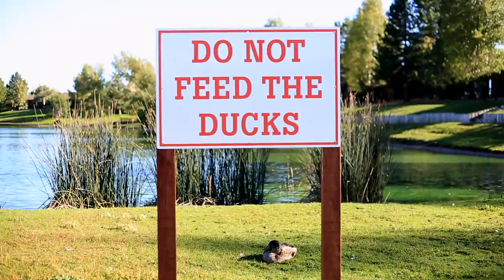Duck Pond | Observational Film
Observational Film CMF336
Jessica Vazquez